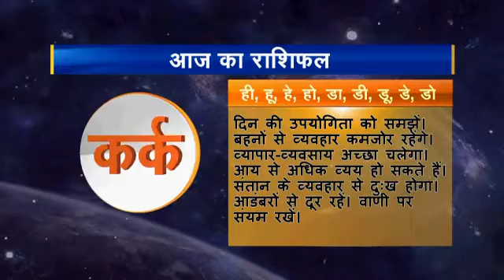Rashifal 04 kark